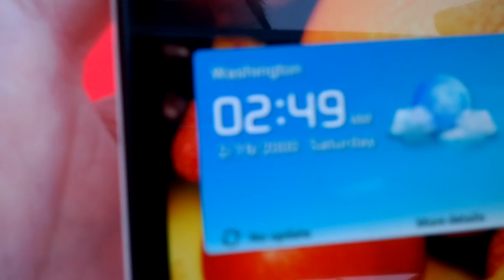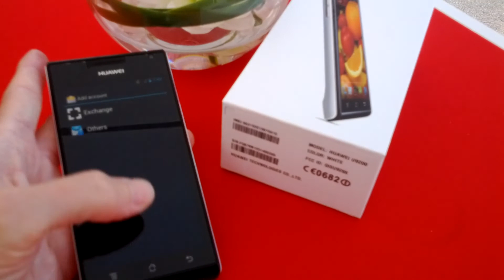Huawei Ascend P1 - Erster Eindruck deutsch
Unser erster Eindruck vom brandneuen Huawei Ascend P1.